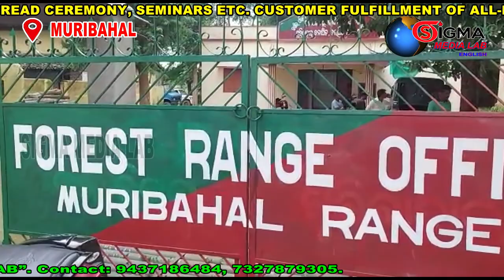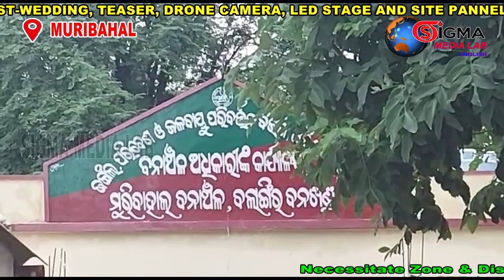The Muribahal Forest Department detains two people after seizing a pickup truck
SIGMA MEDIA LAB:. Balangir District. On 12.07.22. Antarla, Forest Section of Jaentara, in the Muribahal block. According to the Muribahal Forest Department, a team lead by Forester Mr. Dhrubacharan Bagarti, assisted by Forest Guard Mr. Sumant Dharua, and other staffs, confiscated a Bolero pickup with the registration number O R 0 3 D, 0 8 0 7, which was carrying 40 pieces of illegal Kendu wood logs. While it was discovered from departmental sources that the primary culprit has fled, two suspects were detained. The two accused are Jagdish Barik, 34, son of Purnachandra Barik, a resident of Nuapali village in Loisinga block, and Chhabila Podo, 32, son of Bahar Podo of Temri village in Bargarh district. According to Forrester Bagarti, the two culprits have been arraigned in court. Forrester points out that the fitness insurance for the vehicle is incorrect, despite the fact that the ancient Balero truck was registered in 2006. Forrester Bagarti's effective efforts to capture the smugglers are generally lauded, despite the lack of staff. Bureau report, Sigma Media Lab.